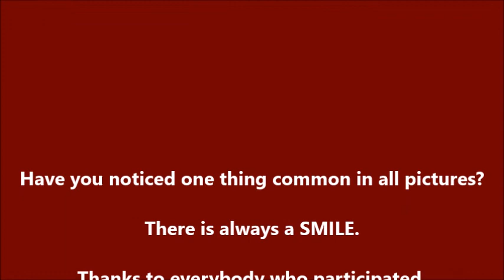Summer Festival Liberec 2018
This is what it looks like when people from various nationalities living in Liberec share their traditions and culture with other people living in our town.